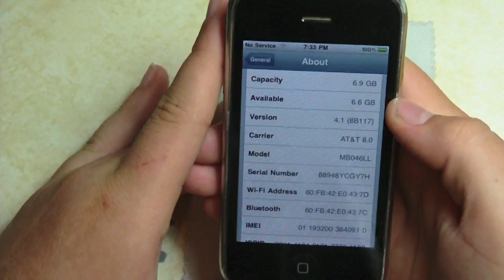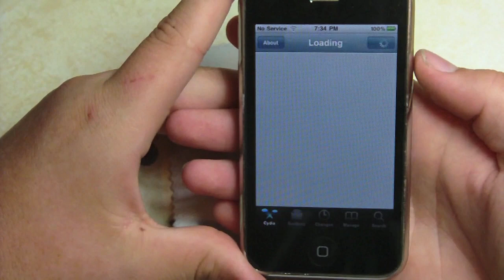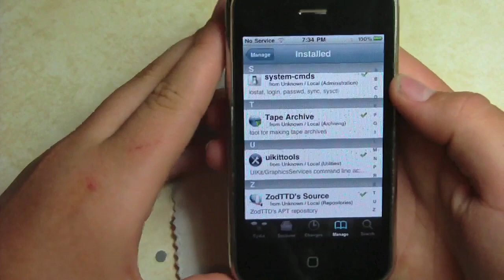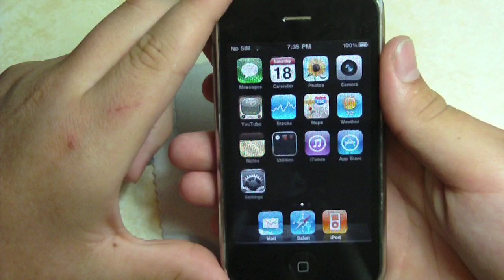Broken cydia/no phone app 4.1 jailbreak